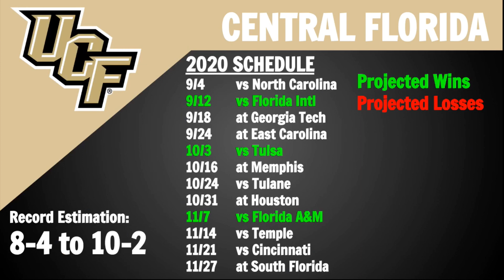UCF College Football 2020 Schedule Preview and Early Prediction - All Sports Central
Today we go over our next schedule preview that is on the UCF Knights.
Thanks for stopping by! We offer accurate and excellent analysis into many sports with our primary sports being the NFL and College Football. Have a good one.